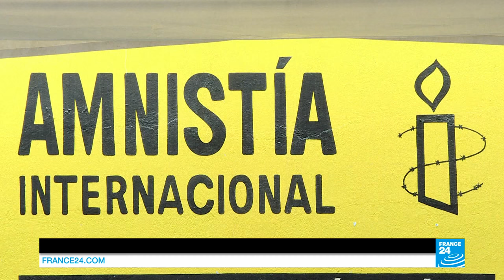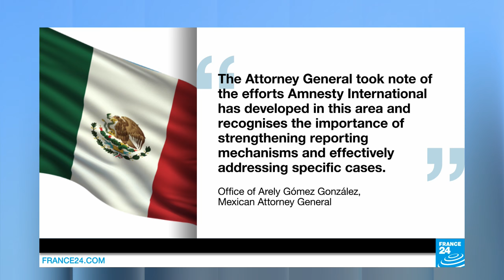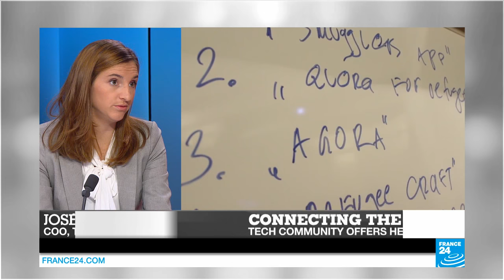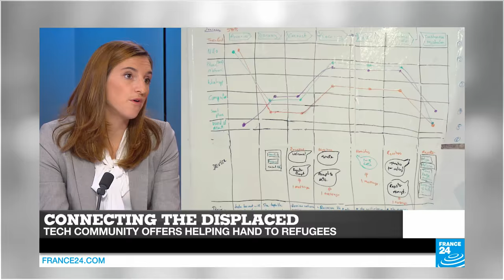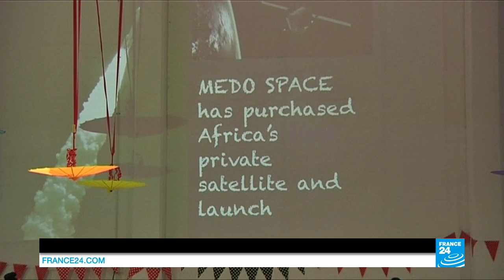Unlocking the code: Women refugees offered classes in coding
In this edition, we meet Josephine Goube from Techfugees, a NGO that works with the tech community to educate woman refugees on the art of coding. Also, a highly-damning report reveals both Mexico's police and armed forces routinely torture and mistreat women during interrogation. Plus one small step for girls, one giant leap for all of us: how young African women are helping to send the continent's first privately-owned satellite into space.